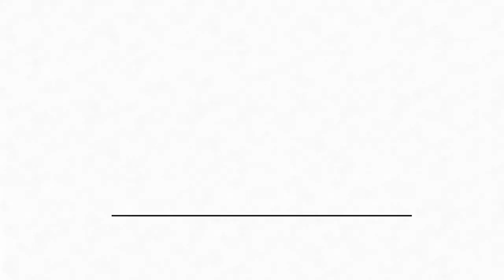Why Being in Nature Heals Us // Benefits of Forest Walks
In this video, spiritual leader and bestselling author Danielle LaPorte shares how her relationship with Mother Earth has evolved, how nature has helped her through her divorce, and why taking care of nature is essential to our well-being.